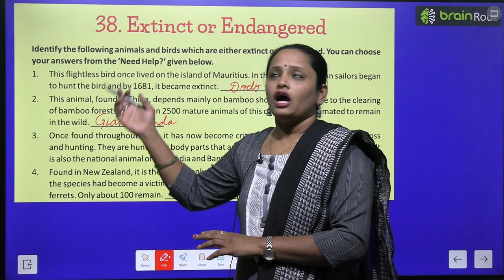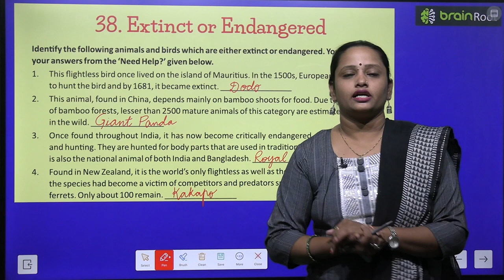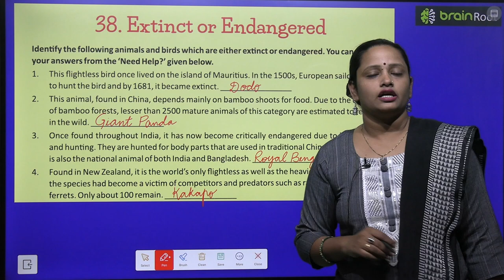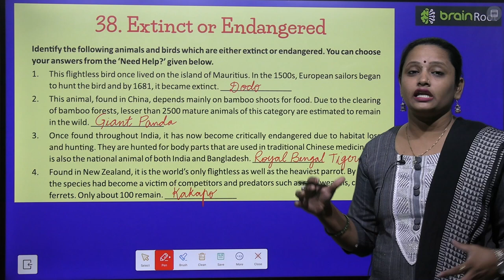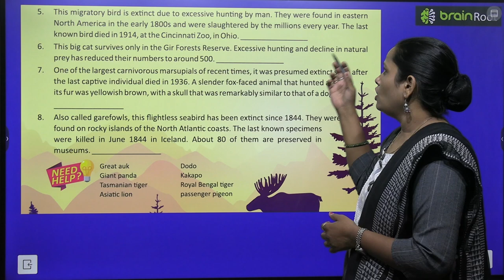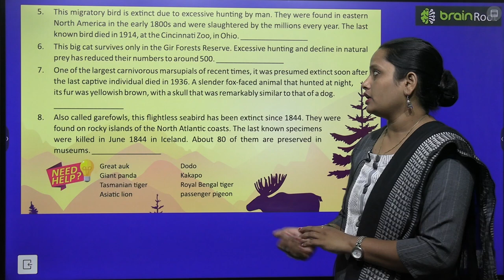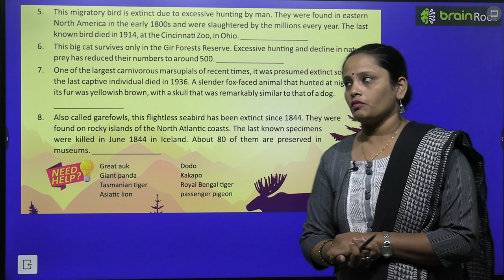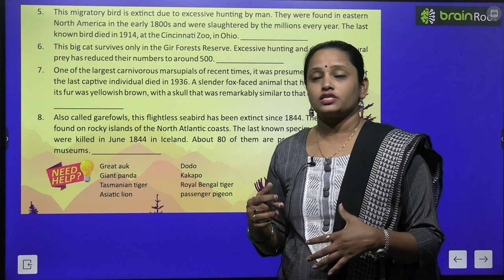BRAIN ROOT GK CLASS 7 CHAPTER 38 EXTINCT OR ENDANGERED